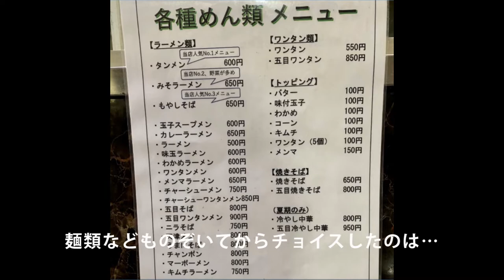地元の人たちに愛され続ける老舗町中華！武蔵境『末広』のド昭和上かつ丼で腹パン満足度120％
◆【中華料理　末広】の詳しいレビューとお店のデータはこちら(^^)/